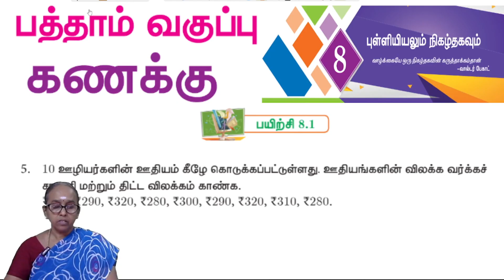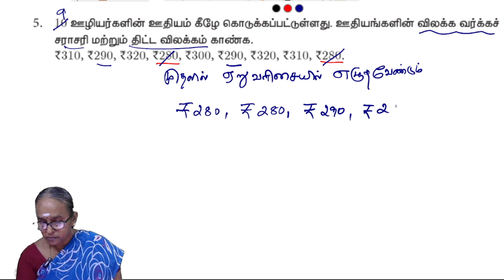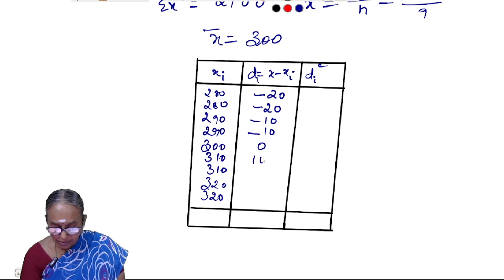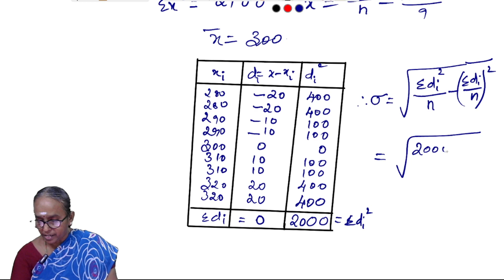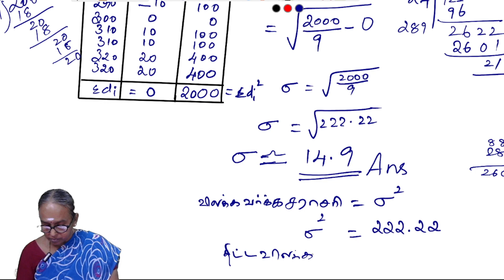Question 5 - Exercise 8.1 | TN 10th Maths - Chapter 8 - statistics & probability | Samacheer kalvi